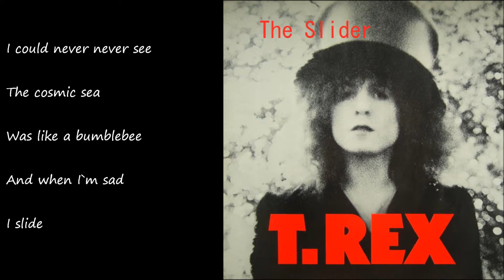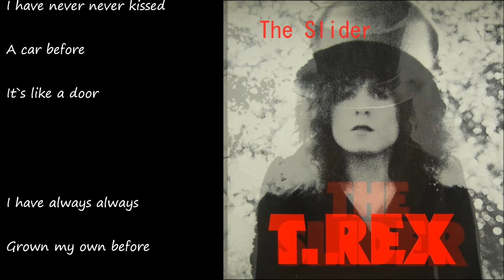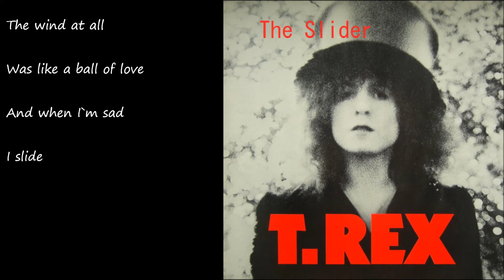The Slider ／ T.REX